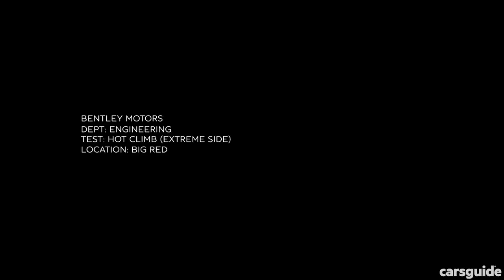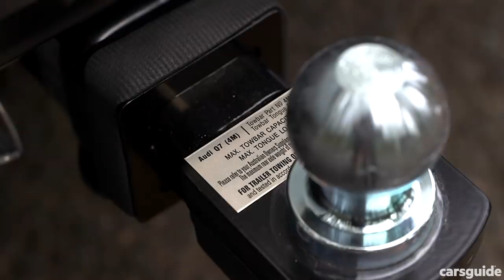Bentley Bentayga 2019 review: V8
It's called the Bentley of SUVs, but is the Bentayga V8 the best?